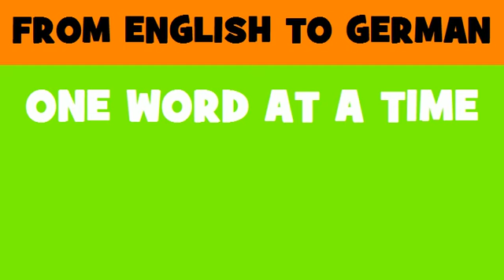FROM ENGLISH TO GERMAN = Television and audio visual equipment